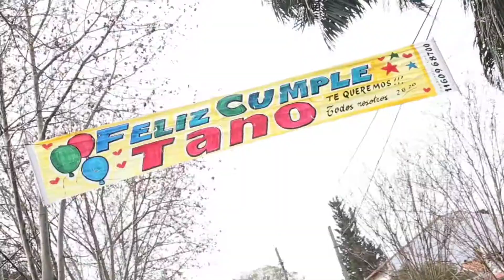STREET SAX - Fernando Bussetti Saxofonista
S T R E E T   S A X   Party Music
Música Electrónica, Guaracha, Reggaeton, Cachengue, Latinos, Internacionales, Clásicos, etc.
Shows personalizados.

Consultas y Contrataciones
Fernando Bussetti
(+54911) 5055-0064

AMAZON MUSIC